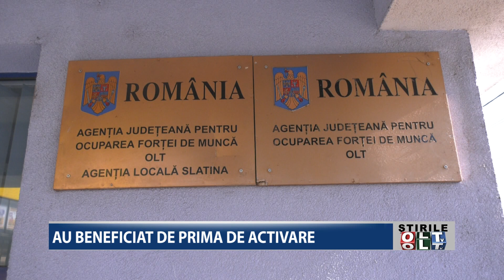AU BENEFICIAT DE PRIMA DE ACTIVARE 0711